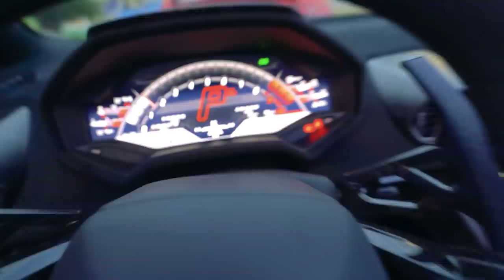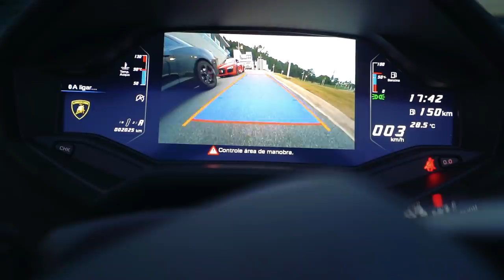TROQUEI MEU R8 NESSA LAMBORGHINI HURACAN